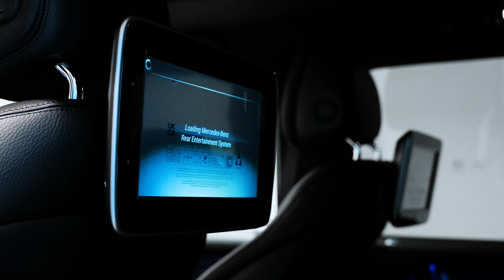2024 Mercedes BRABUS 800 - 1 of 10